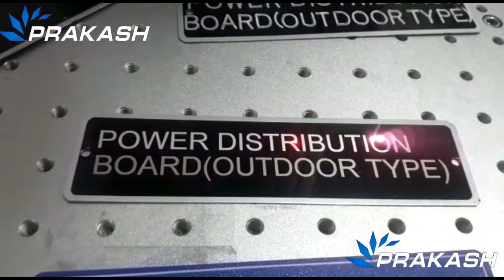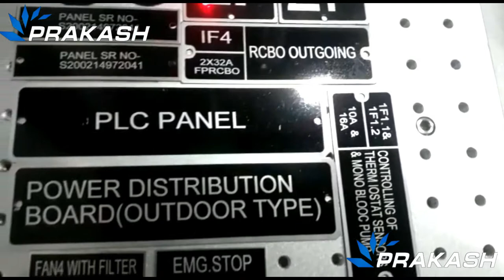Name plate with photo engraving by Prakash| check description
Metal or plastic name plates can be easily engraved with laser !